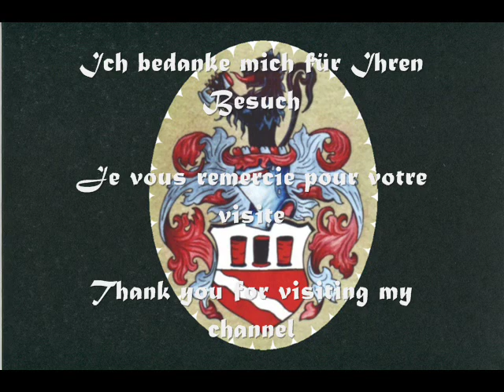Gerd Durst - Konjunktur Cha Cha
Hört rein - ein immer aktuelles Thema